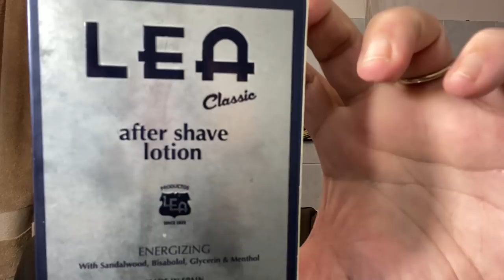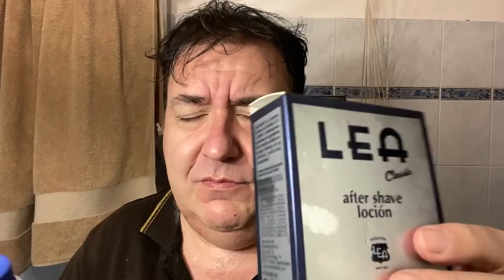Una rasatura paradigmatica...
Rasoio Paradigm «The Diamondblack», lametta Kai,  pennello «Peacemaker» by Marco Rinaldi con ciuffo in tasso alta densità, crema da barba e dopobarba Lea.